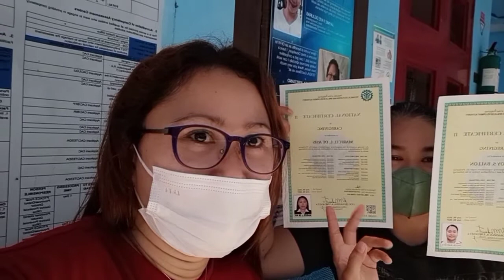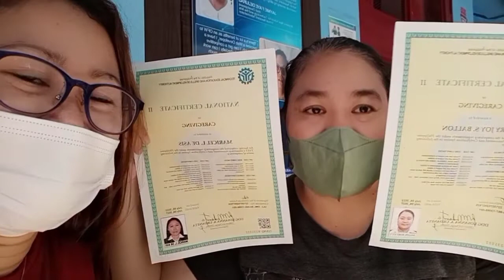NC11,Caregiver assessment pa authentic#tesdaabotlahat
Requirements Ng tesda para ma authentic Ang NC11.
*2x2 picture.
*stamp 2pcs.80 PCs.
*photo copy Ng NC11.
*payment 50peso.